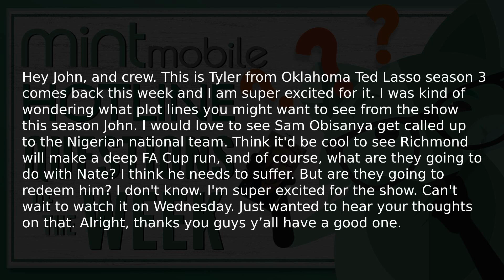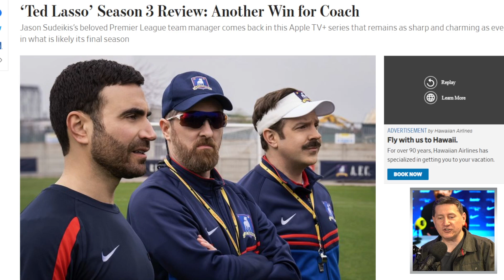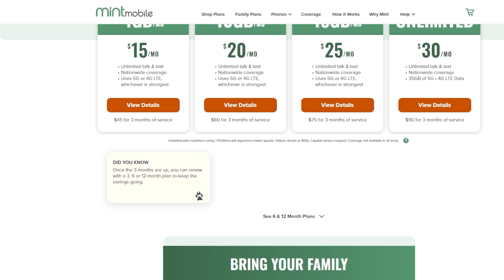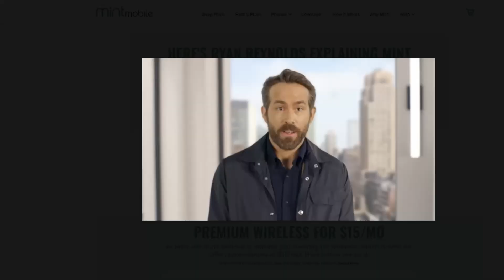Ted Lasso Season 3 Returns: Was It Worth The Wait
Ted Lasso (TV Series) - American college football coach Ted Lasso heads to London to manage AFC Richmond, a struggling English Premier League football team.

Mic pre-amps

Streaming Software
Wirecast Pro